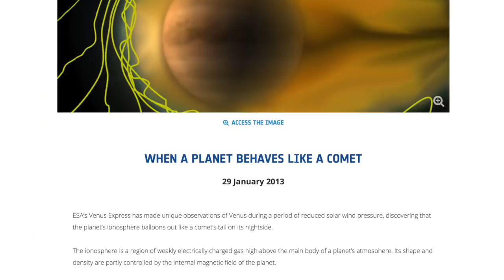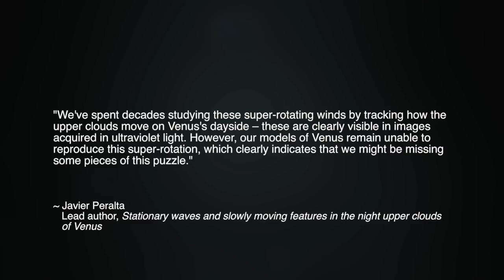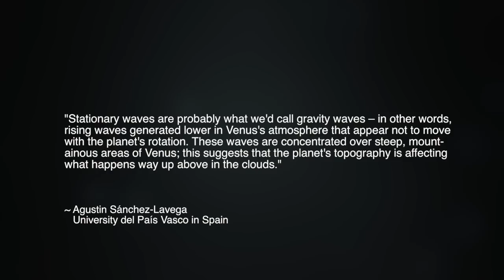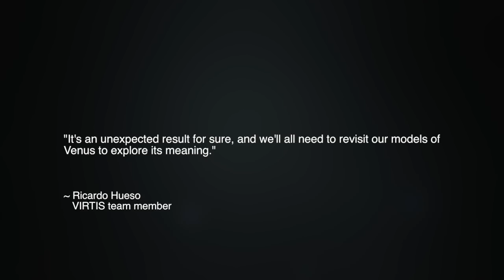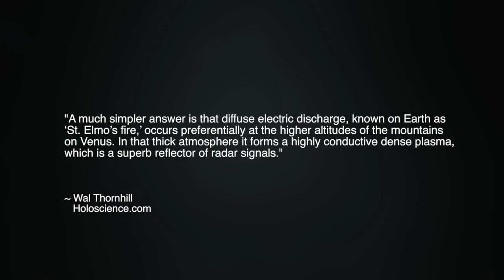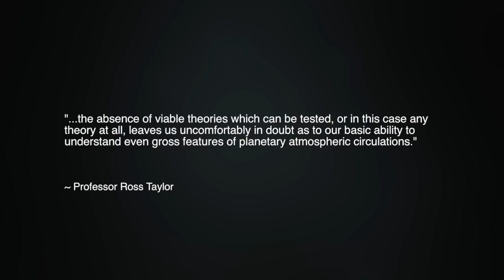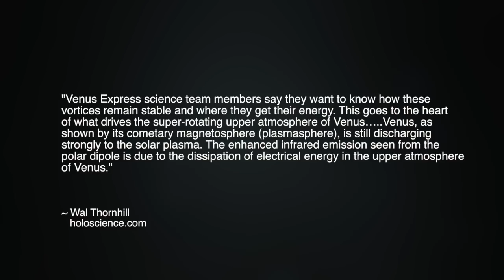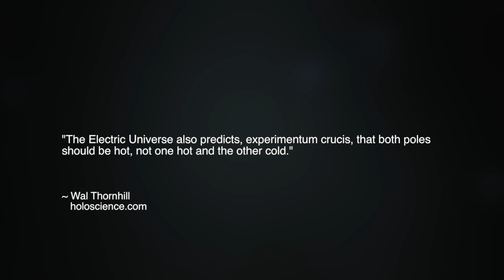Electric Venus Continues to Confound | Space News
A scientific paper published this year in Nature Astronomy deepens the many mysteries that the planet Venus presents. The authors were surprised to find chaotic cloud movements on the night-side of Venus's super-rotating upper atmosphere. The greatest surprise was the discovery of distinct filamentary structures in clouds which appear to touch down on Venus's mountains. We discuss in this Space News why this is only the latest confirmation of electric currents driving Venusian atmospheric and weather phenomena.